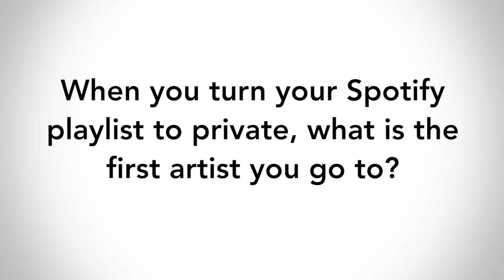3(ish) Minutes with ASUN Presidential Candidate Spencer Hartman